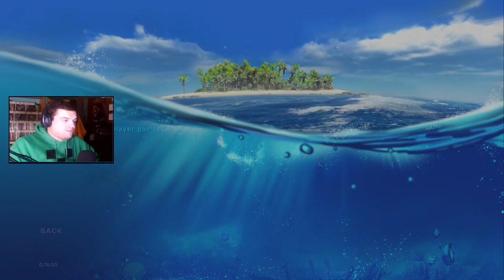¡NUEVA ISLA! Y PRIMERA MUERTE | Stranded Deep #3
Nuevo episodio de Stranded Deep gente, y en esta ocasión, aparte de una nueva isla, veremos mi primera muerte...